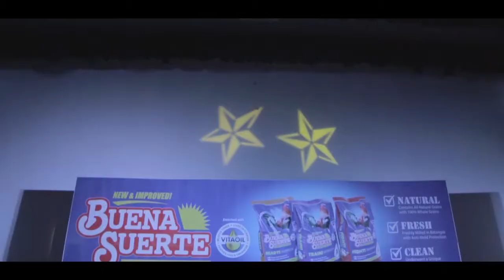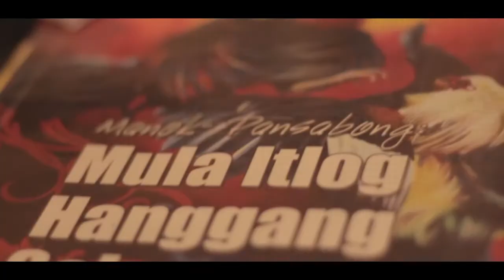Buena Suerte Launching (Event Highlights)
"Good Fortune Starts with Good Nutrition."